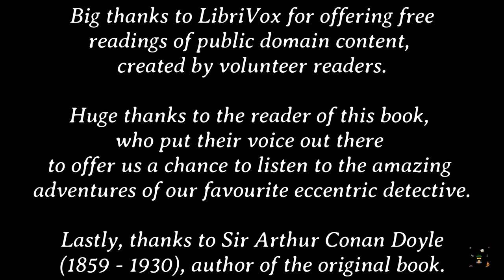The adventures of Sherlock Holmes: The Man with the Twisted Lip (Story #6 - Audiobook)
Welcome to the sixth installment of this series.

Description of the sixth story (taken from Wikipedia articles): The story was first published in the Strand Magazine in December 1891. Doyle ranked "The Man with the Twisted Lip" sixteenth in a list of his nineteen favourite Sherlock Holmes stories. The case is about Neville St. Clair, a respectable businessman, who has disappeared. His wife claims that she has seen him at the upper window of an opium den. Some believe that Doyle may have got the idea of a professional man making his money from begging from a short story by William Makepeace Thackeray called "Miss Shum's Husband" (1838).

Book title: The Adventures of Sherlock Holmes
Author: Sir Arthur Conan Doyle (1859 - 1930)
Genre: Detective Fiction
Book description (taken from LibriVox and Wikipedia): The Adventures of Sherlock Holmes is a collection of twelve stories by Arthur Conan Doyle, featuring his famous detective. They were originally published in the Strand Magazine from July 1891 to June 1892. The title character was named after famous American poet Oliver Wendell Holmes, Sr. It contains the earliest short stories featuring the consulting detective Sherlock Holmes and all are related in first-person narrative from Dr. Watson's point of view.

Link to free online copy of the book on INTERNET ARCHIVE
Link to the libriVox's site for the book:

The art is AI generated.